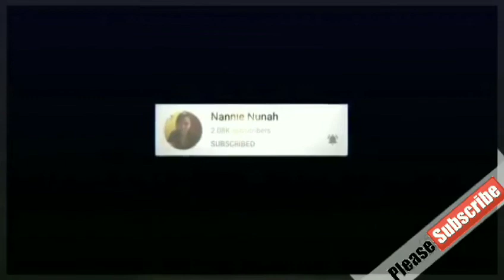RAMADAN ROADTRIP WITH MADAM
Ramadan ROADTRIP with my Madam..